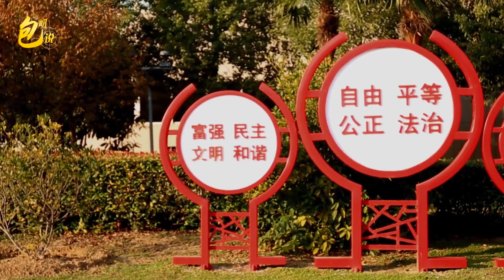美國已經“鎖定”中國，我們退無可退，當務之急要做好三件事兒！【包明】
各位網友大家好，歡迎來到包明說
我們今天要說的主題是美國已經鎖定中國，我們退無可退，當務之急要做好三件事兒
美國已經“鎖定”中國，我們退無可退，當務之急要做好三件事兒！
強國時頻 軍事 政治 我們的影片會遵循公平、尊重的原則，確保不會包含任何仇恨言論的元素。